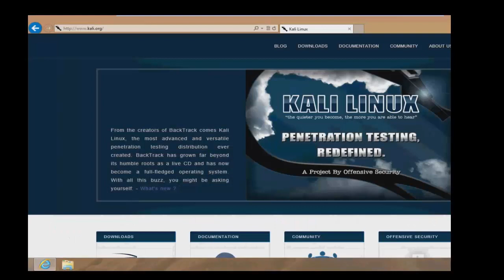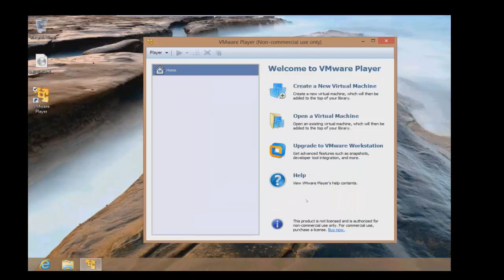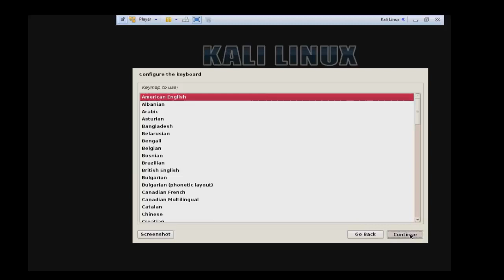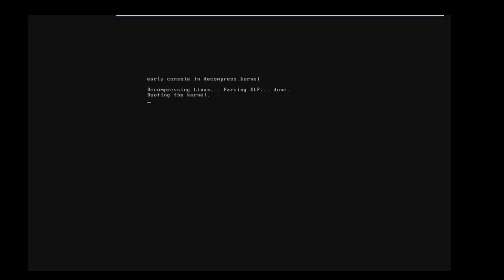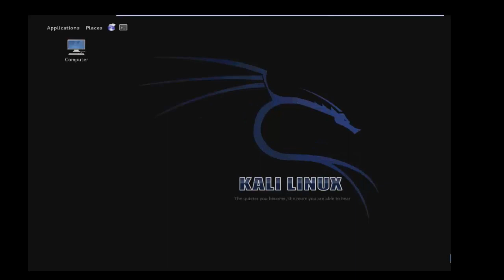How to install Kali Linux on VMware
Setting up your penetration lab with Kali Linux and VMware virtual environment.